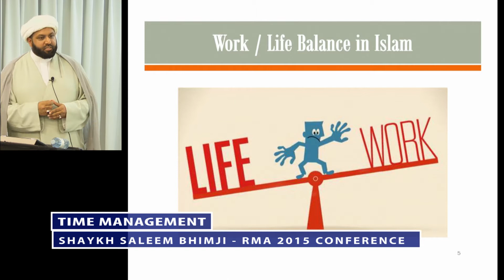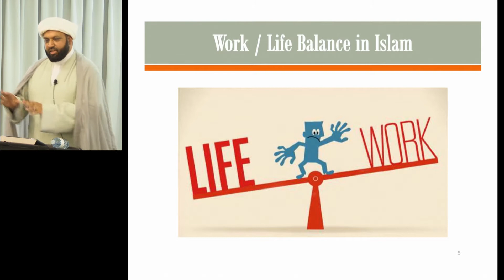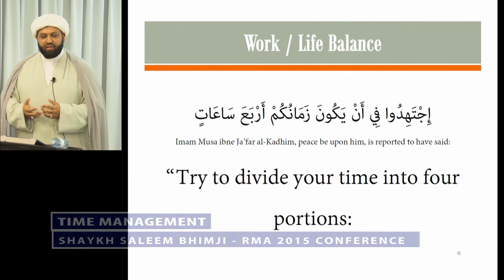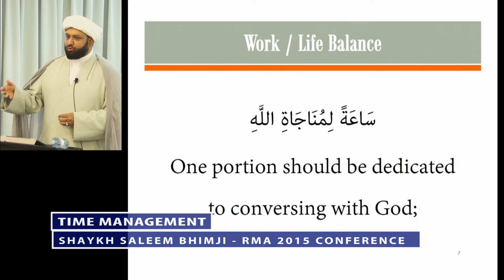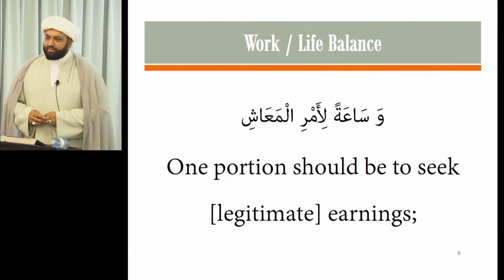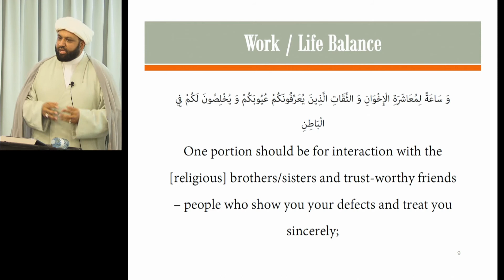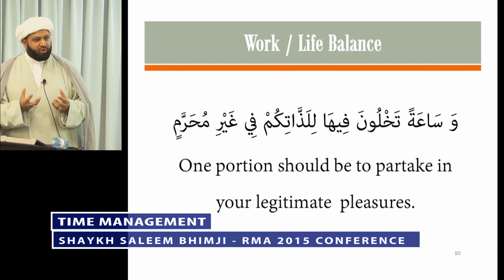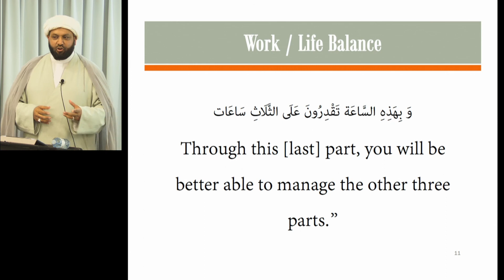Time Management in Islam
An excerpt from the talk delivered at the Revert Muslim Association's third international conference held in Brampton, Ontario, Canada, this short portion highlights a hadith (saying) from Imam Musa ibne Ja'far al-Kadhim, peace be upon him, on time management principles in Islam.